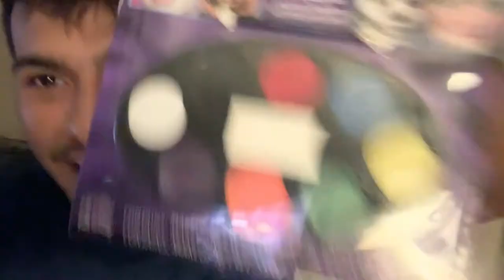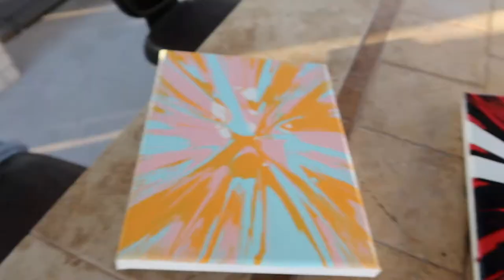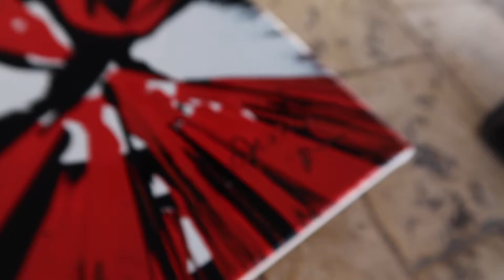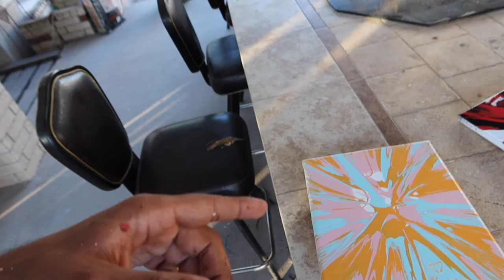WE TRIED SPINNING ART *FIRST GIVEAWAY!*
FOLLOW OUR SOCIAL MEDIAS ⬇️

Josh's Insta: joshuasolis_
Snap: josuesolis31

Victoria's Insta: victoriadavilaa
Snap: victoriadavila8